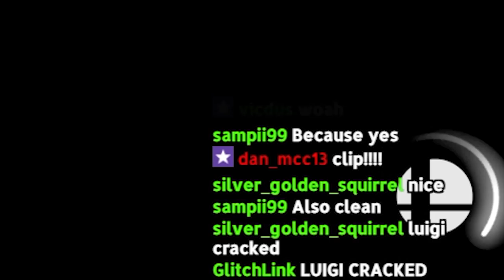This is what an 11,000,000 GSP Luigi looks like in Elite Smash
It's time for Player 2 to take the Spotlight!